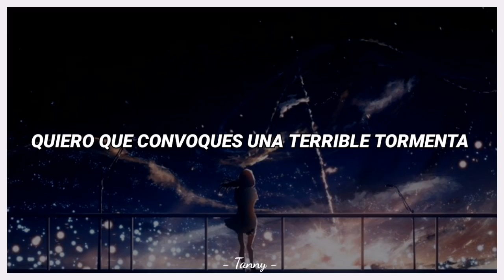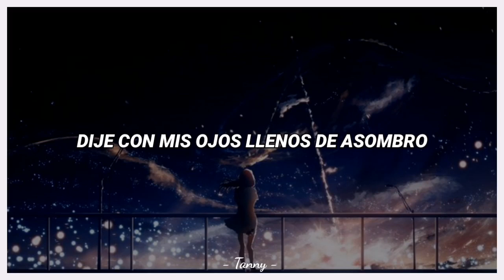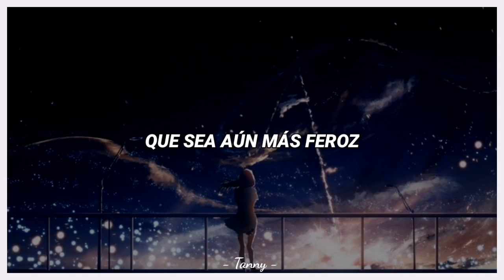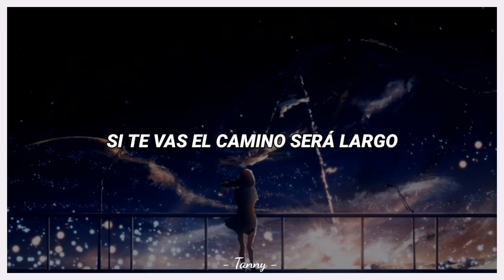【Yorushika】Matasaburo | Sub. Español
Canción: Matasaburo
Grupo: Yorushika
Cantante: Suis
Compositor: N-buna
Álbum: Magic Lantern
Canción 6 del álbum.
Traducción: Tanny
¡Buenas noches! Antes que nada... Perdón por tardar tanto en hacer esta traducción, la terminé el dia en el que la subió Yorushika, pero tardo mucho en hacer un video o eligiendo una imagen para el fondo, pero ya esta.
Sentí mucha emoción en esta canción, la voz de Suis la sentí con mas fuerza, me gustó bastante la voz de Suis en esta canción.

Notas:
- Al parecer Matasaburo es alguien, con razón me sonaba tanto el nombre, parece ser alguien relacionado con el viento.
- Iba a subir "Amy", sin embargo Yorushika subió esta canción y yo tenia que traducirla. La próxima traducción es Amy.